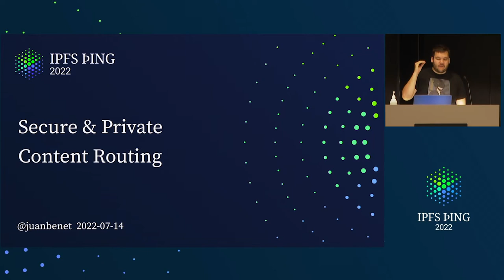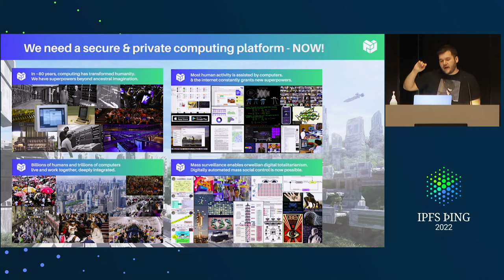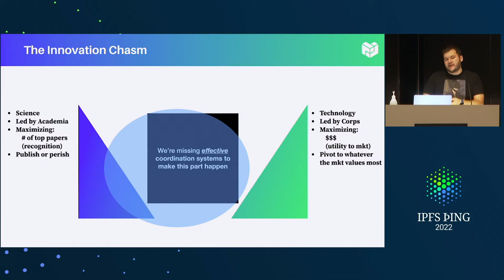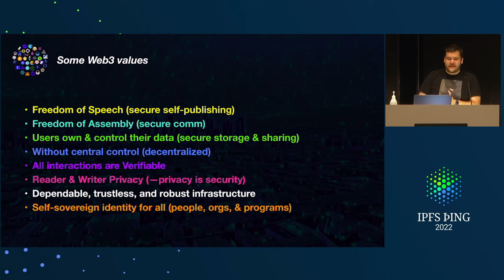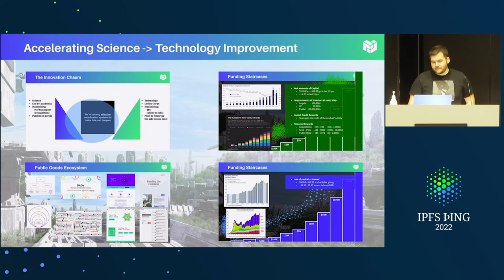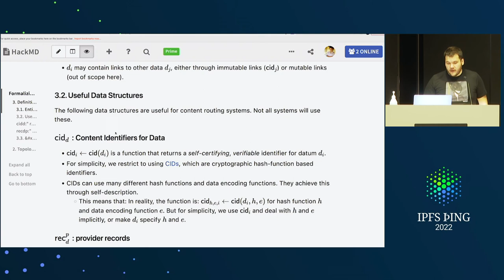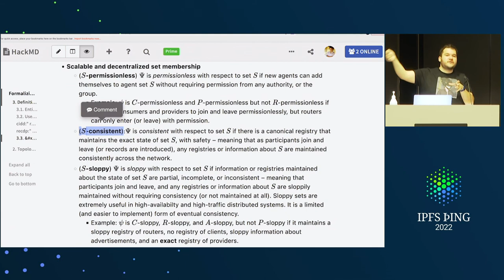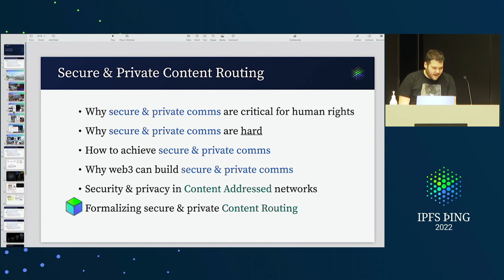Secure & Private Content Routing - @jbenet - Content Routing 2: Privacy